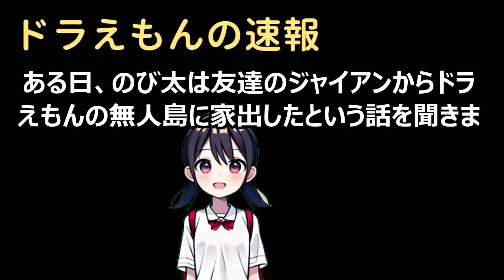「ドラえもんの恐怖」ある日、のび太はドラえもんについての都市伝説を聞く… 海外の反応 b6